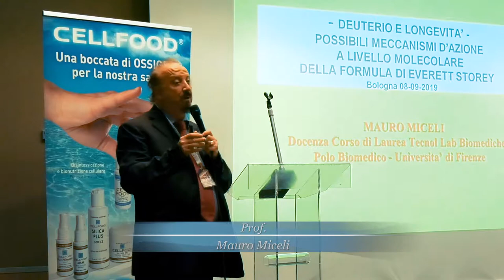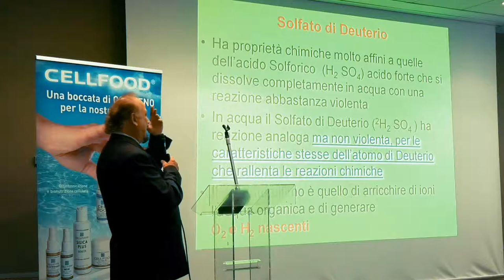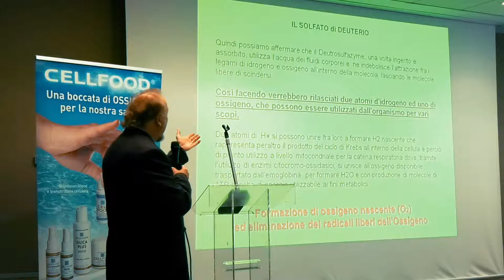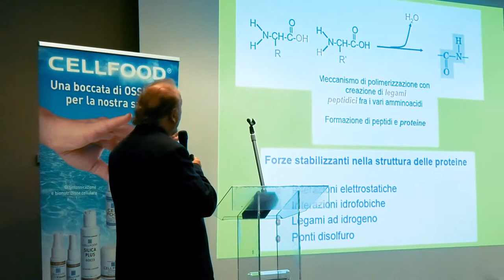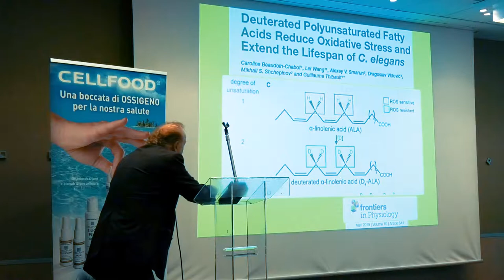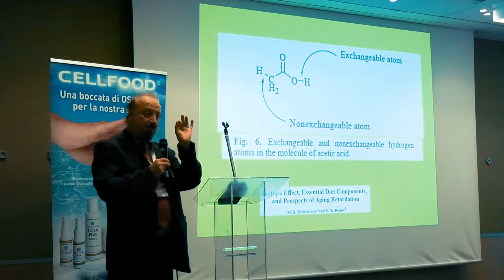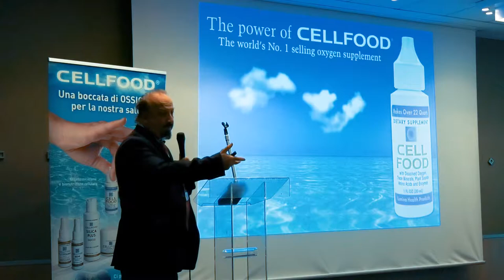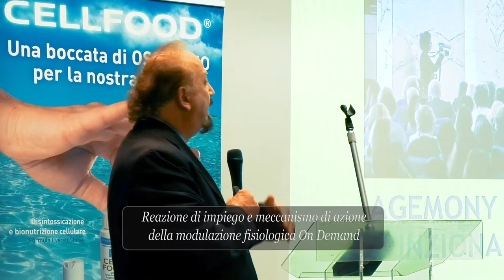Prof. Mauro Miceli